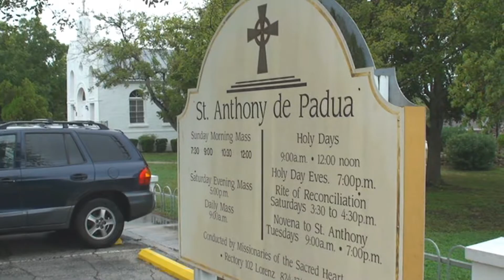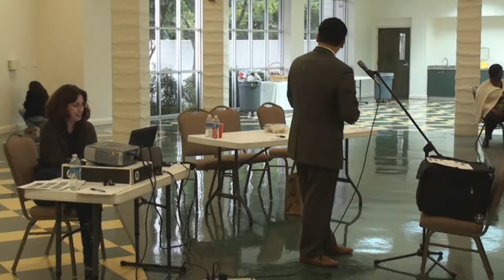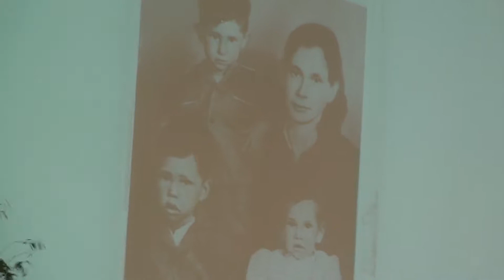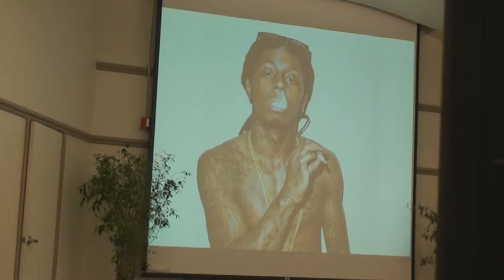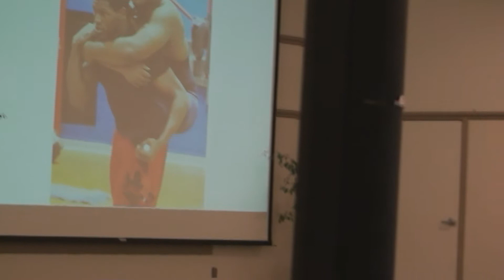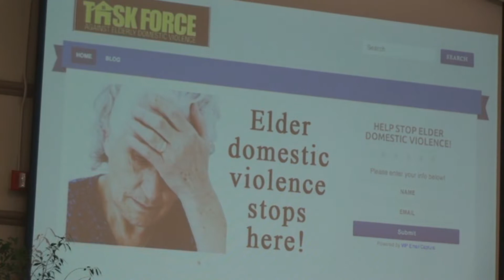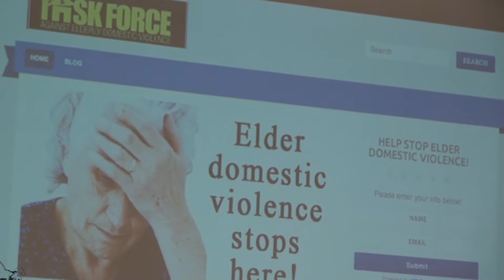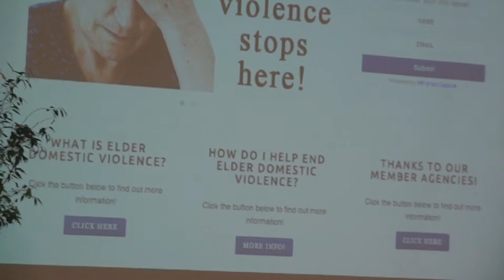SATX: TFAEDV | Websites & Domestic Violence (2013)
2013 STGEC & Task Force Against Elder Violence (TFAEDV) | Talk IV of IV: "Bridging the Gap: Launching of the (then) New Website" by Joey Arellano, MediCare Solutions | 20 Sept 2013 (Friday).

Full-day community and professional event at St. Anthony de Padua Catholic Church, SA, TX.  Resource Panel: Casa de Esperanza & Catholic Charities Archdiocese of San Antonio.

is off-line or you simply feel the need for more/alternative info, feel free to surf to

For the record, your honor: Do not use any website to report urgent or emergency situations.
Call 911 or your local law enforcement agency if you have an emergency or life-threatening situation that must be dealt with immediately. Urgent means someone faces an immediate risk of abuse or neglect that could result in death or serious harm. Call abuse hotlines for situations including but not limited to:
~ Serious injuries
~ Any injury to a child 5 years or younger
~ Immediate need for medical treatment (including suicidal thoughts)
~ Sexual abuse where the abuser has or will have access to the victim within the next 24 hours
~ Children age five and under are alone or are likely to be left alone within the next 24 hours
~ Anytime you believe your situation requires action in less than 24 hours

This talk topic is extremely timely considering the worst mass shooting ever on USA soil (Orlando, Florida's homegrown ISIS terrorist 29YO Omar S. Mateen targeting the LGBT Community at the gay night club called PULSE) has sadly come to pass.

Original File: TFAEDV2013-Talk4_Joey-1920x1080.wmv [HD]

(The views, opinions, or conclusions expressed in this love-inclusive video are not given nor endorsed by any city, county, state or federal institution or authority--profit or non-profit.)